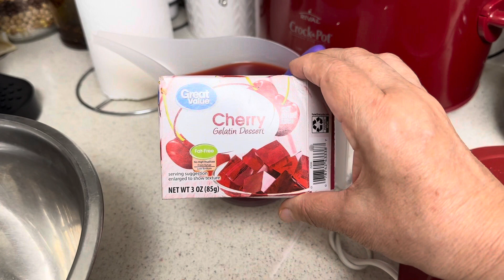Gelatina De Fresa con Leche